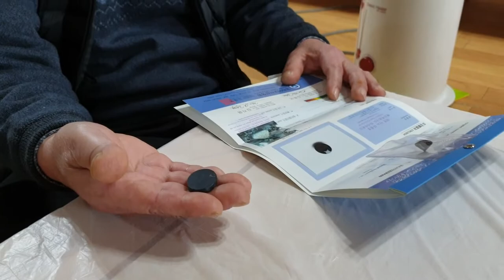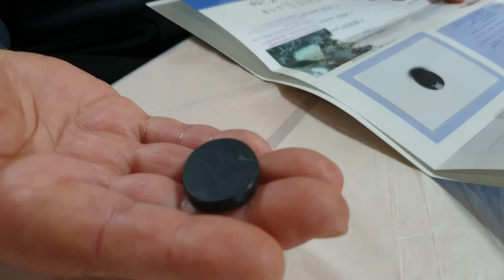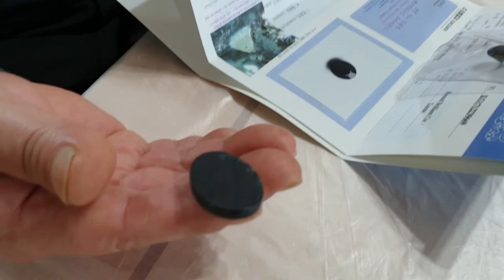뽀르까보나도 블랙다이아몬드의 건강효과 체험담 발표 Interview with Porcabonado Black Diamond Health Effect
뽀르까보나도 블랙다이아몬드의 건강효과가 임상실험을 통해서 계속 쏟아지고 있습니다. 주로 근육통증과 혈관계통에 상당한 통증완화를 시키고 있습니다. 치통,류마티스 관절염, 근육통,관절염,어깨 근육통,손목 통증, 발목통증, 타박상, 위통, 배가 아플때, 척추 통증, 기타 등등 상당히 건강에 도움이 되는 효과가 나오고 있습니다. 직접 한글로 경험담을 발표하고 있습니다. 얼굴을 비추고 인터뷰하기는 쉽지 않지만 허락하에 올립니다. 이 동영상을 편집 하여서 사용하지 않기를 바랍니다.

The health benefits of Porcabonado Black Diamond continue to pour through clinical trials. Mainly relieves muscle pain and vascular system. Toothache, rheumatoid arthritis, myalgia, arthritis, shoulder muscle pain, wrist pain, ankle pain, bruises, stomach pain, stomach aches, spinal pain, etc. We are presenting experiences in Korean. It's not easy to light up your face and interview, but it's up to you with permission. Please do not edit this video.

광협 앵두금 성분분석소   포항 카보나도 블랙다이아몬드 포항 나노 다결정 뽀르까보나도 다이아몬드 건강 효과 체험 인터뷰